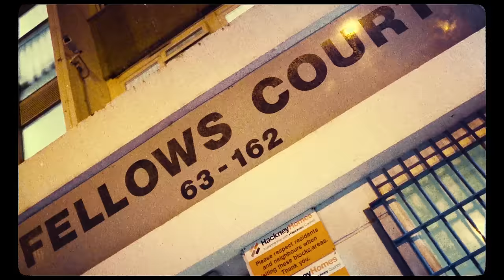Young Dubsy x Alpo - On The Map (Music Video)